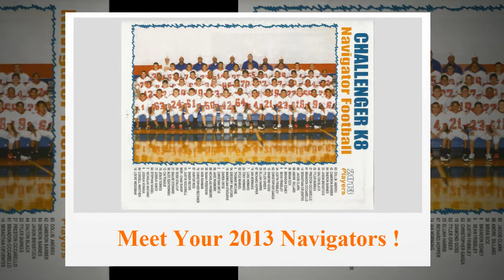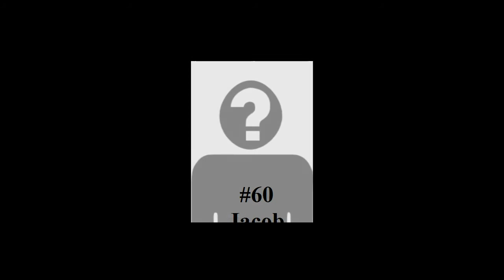2013 Challenger K-8 Football "Team Introduction" Photo Montage by Mick Pasmore